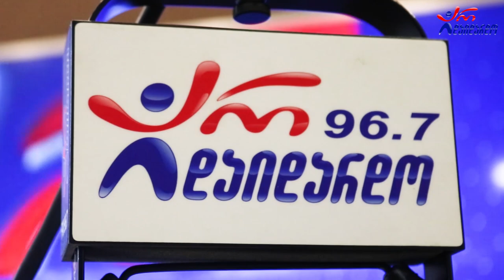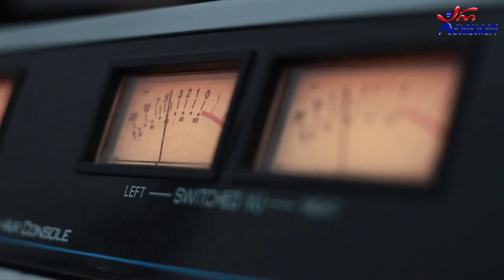ქსოვრელები - ქსოვრელები მღერიან. Live არ დაიდარდო/ Qsovrelebi - Qsovrelebi Mgerian. Live Ar Daidardo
2022 წ.  3 ივნისი
☛ პარასკევი - 17:00. გადაცემა "რადიო დუეტი თაკოსთან ერთად". სტუმრად "ქსოვრელები". ცოცხალი შესრულება